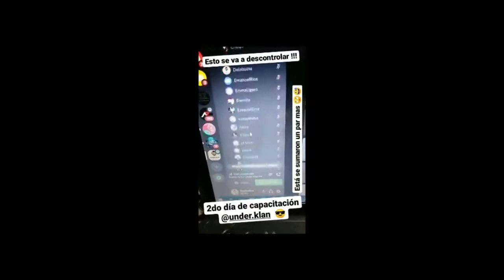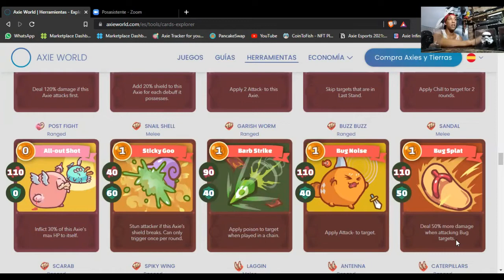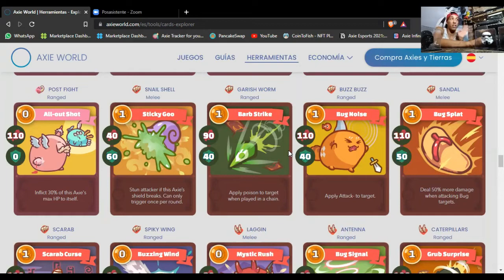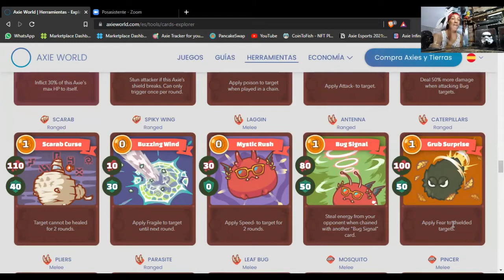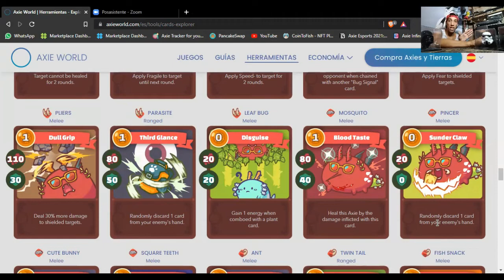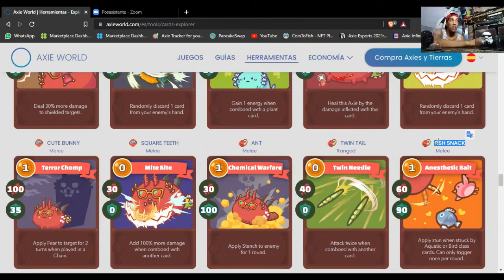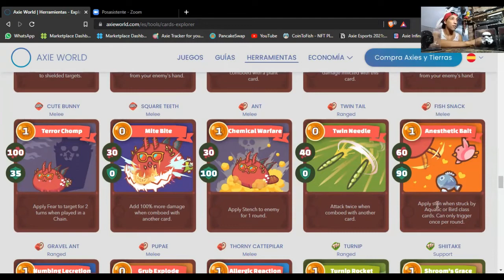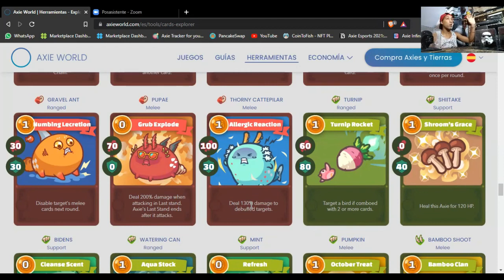Explicativo de todas las cartas del tipo BICHO | AXIE INFINITY | UNDER KLAN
Buenas buenas buenas ! En este nuevo videito les voy a explicar todas las cartas del tipo bicho.

Deseo les sea de mucha utilidad.

Esto es Under Klan ! Soy porque somos !